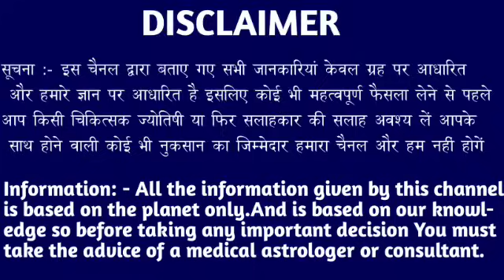मेष राशि वालों 25 से 30 सितंबर तक ये 10 बातें सच होकर रहेंगे बड़ी खुशखबरी। Mesh Rashi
मेष राशि वालों 13 से 18 सितंबर तक ये 10 बातें सच होकर रहेंगे बड़ी खुशखबरी। Mesh Rashi#meshrashi